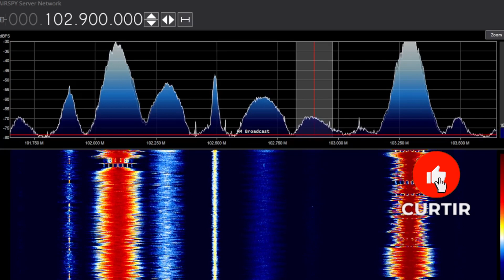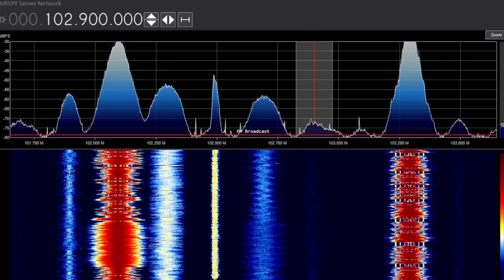Rádio A Hora FM - 102.9 Mhz - Estrela/RS | DX FM RÁDIO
Rádio A Hora FM - 102.9 Mhz de Estrela/RS com música informação e esporte. Quer ouvir a Hora FM ao vivo?

FICHA TÉCNICA DA ESCUTA

Data: 12/01/2023
Hora: 08h14  (11h14 GMT)
Rádio a  Hora de Estrela/RS
Local da escuta: Canguçu/RS
Distância entre as cidades: 233 km
Antena de recepção: Dipolo vertical
Receptor: RTL-SDR
Potencia de Operação ERP: 9.41 Kw
Localização da Antena transmissora: 29° 25' 37.70" S 51° 52' 59.02" W

Capítulos:

00:00 Abertura
00:12 Escuta
00:59 Detalhes
01:14 Escuta
01:44 Final

☑️ RÁDIOS SONY

Rádio Sony portátil ICF-P27
Rádio Sony portátil FM/AM ICF-19
Rádio Sony ICF-C1 Rádio-relógio LED
Rádio Sony AM/FM portátil ICF-306
Caixa de Som Portátil Sony com Bluetooth SRS-XB13

☑️ RÁDIOS PARA DX (RÁDIO ESCUTA)

Media Receiver Pioneer Mvh-S218Bt
Tecsun PL-660 Rádio portátil AM/FM/LW/Air
Rádio digital portátil FM DSP
Tecsun PL880 Portátil Digital PLL Dual Conversion AM/FM

 ☑️ RÁDIOS POR SOFTWARE PARA LIGAR NO PC:

RTL‑SDR R820T2 V3 RTL2832U
Nooelec NESDR Mini USB RTL-SDR & ADS-B

 ☑️ LIVROS SOBRE RÁDIO

100 Anos de Rádio no Brasil
Como falar no rádio: prática de locução AM e FM
Produção de rádio
Jornalismo de rádio